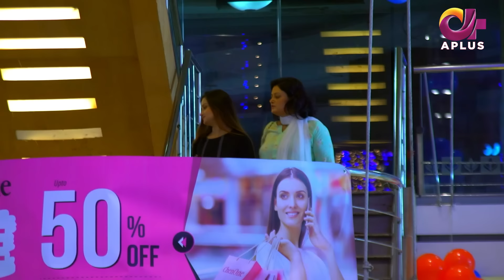Pakistani Drama | Dil Nawaz Episode - 25 | Aplus Gold | Wahaj Ali, Minal Khan, Neelam Muneer | CZ2O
The story revolves around Fawad played by the much talented Wahaj Ali, Kiran (Minal Khan) and Dil Nawaz (Neelum Munir), the beautiful supernatural spirit overpowered by Hazrat Bibi (Zainab Qayyum)